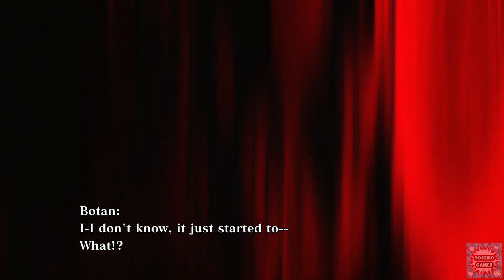The King of Fighters XIII - Psycho Soldier Team (Game Play Comentado)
ID:rogerioxgamer